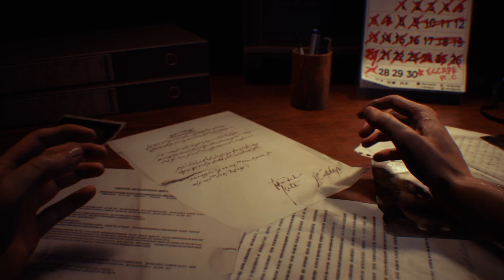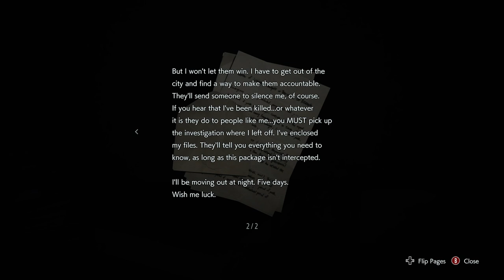MONSTER MASH XXIV | Episode Eight: Halo Infinite / Resident Evil 3 [No Commentary]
In this episode, a Spartan Fireteam takes on hordes of zombies in Multiplayer mode and Jill Valentine escapes from the clutches of Nemesis and meets an Umbrella operative named Carlos...